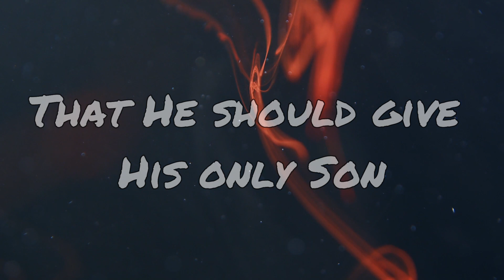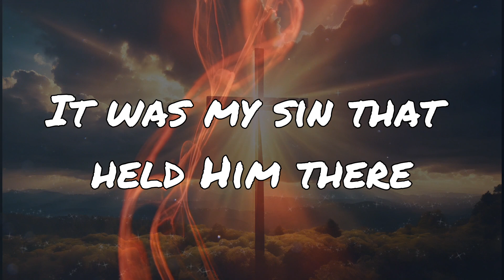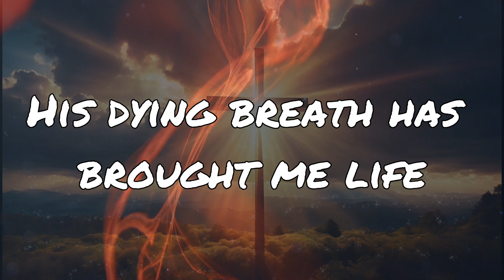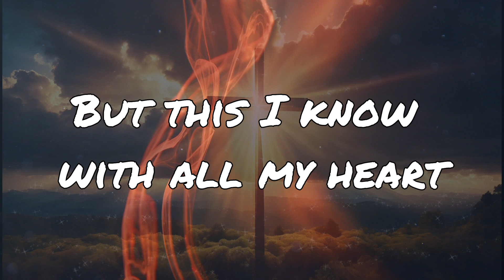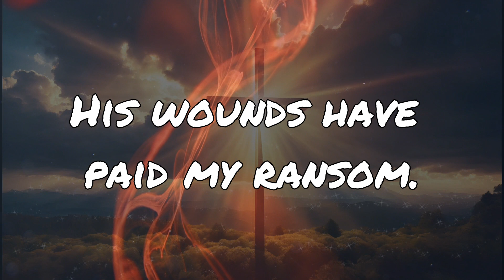How Deep The Fathers Love For Us Austin Stone with vocal with background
Austin Stone, How Deep the fathers Love for us